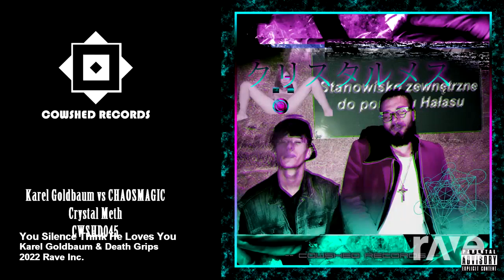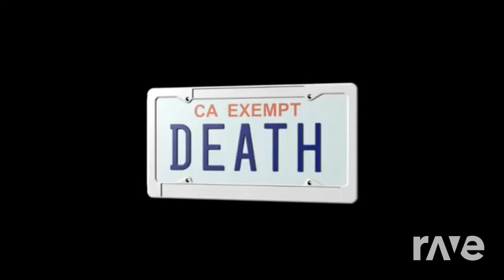GOLDBAUM GRIPS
You think she loves you. x Silence